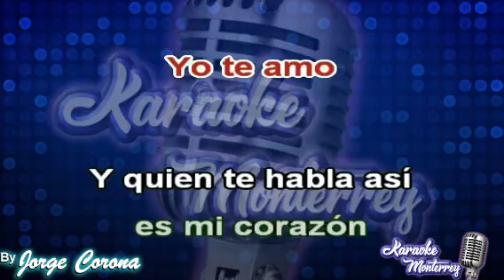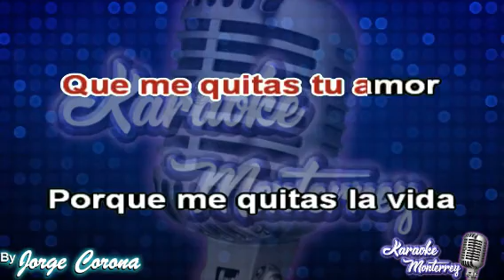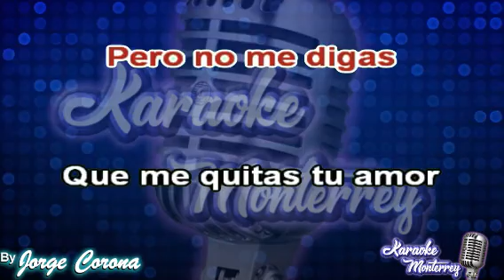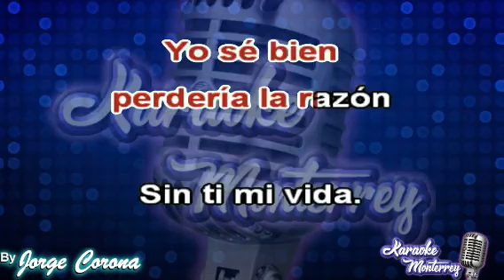Karaoke Monterrey - Secretto - A Escondidas